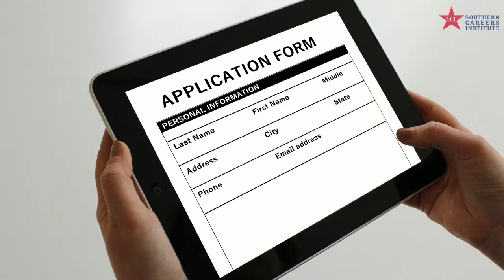Southern Careers Institute Business Administration Program ONLINE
Southern Careers Institute now offers Business Administration ONLINE! Whether you want to work for a business or start your own, visit SCI, today!